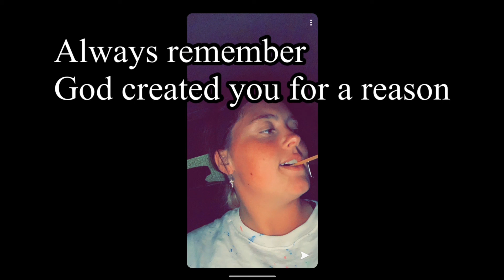Vlogmas Day 22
JoFam Strong